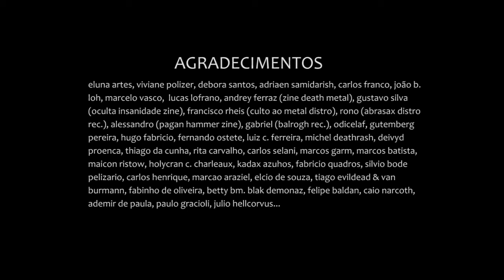Sadomystic - Considerações e agradecimentos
SADOMYSTIC - BLACK METAL FROM BRAZIL

Black metal project from Brazil (Chavantes/Ourinhos - SP)
Funestus: All instruments
Tanatos: Vocals and lyrics